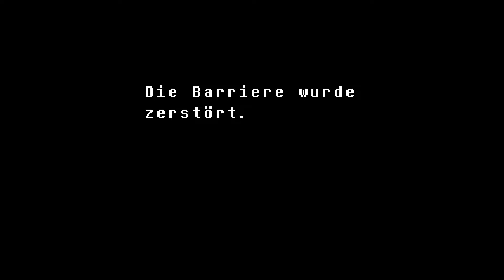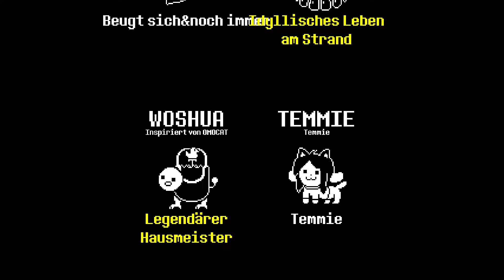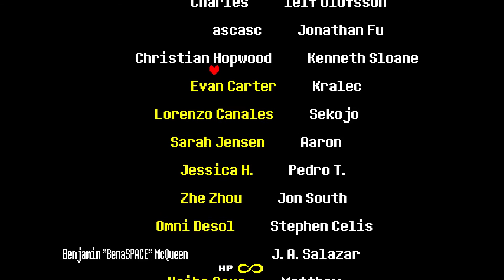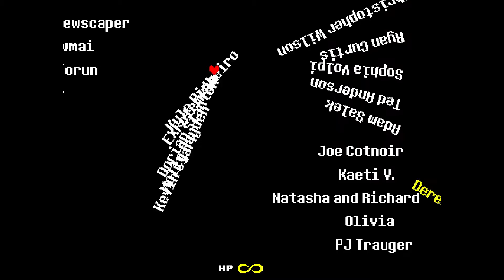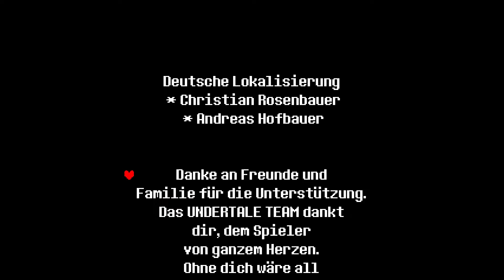Undertale (DEUTSCH): DAS WAHRE GUTE ENDING - Let's Kruhtz Ep. 33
Heute in Undertale: Im wahren pazifistischen Ending befreien wir die Monster aus der Unterwelt und begeben uns in die große, weite Welt draußen. Gemeinsam. Mit unseren Freunden. Ein sehr besonderes Ende zu einem sehr besonderen Spiel.